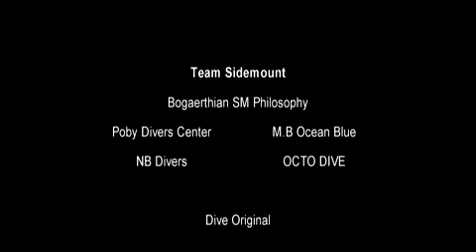Team Sidemount.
Documentary of Team Sidemount in Korea and Asia Pacific.

팀 사이드마운트의 영상으로 한국에서의 사이드마운트 보급과 아시아 시장을 상대로

보가시안 사이드마운트 철학을 알리는데 노력을 하고 있습니다.